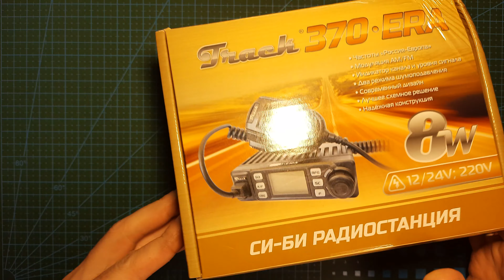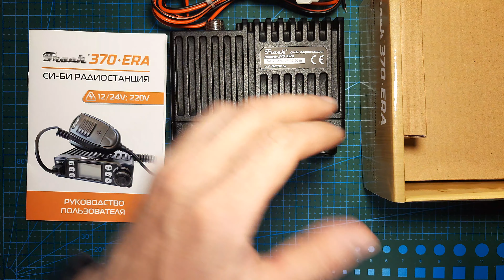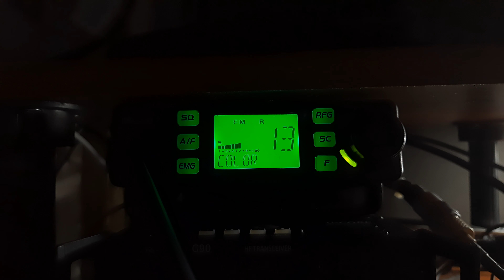Обзор СиБи Радиостанции Track-370 ERA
Распаковка и краткий обзор Си-Би радиостанции Track 370 ERA на диапазон 27МГц.